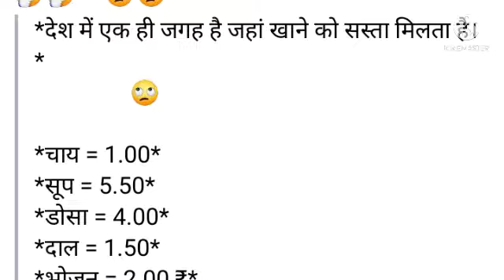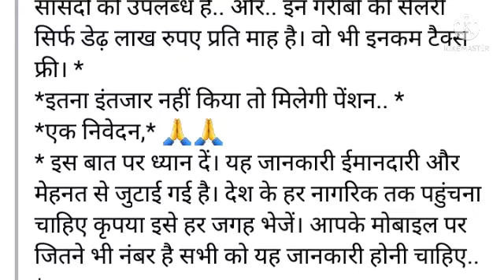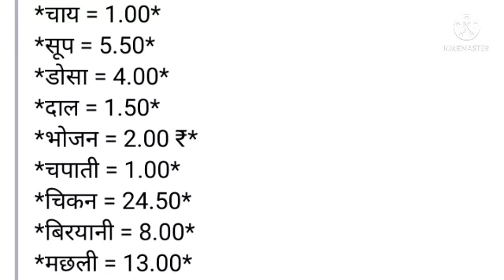eps-95 pension latest news today | eps95 letest update today | eps 95 latest news 10 December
eps-95 pension latest news today | eps95 letest update today | eps 95 latest news 11 December,

epfo_pension_news_today pensionNews
eps-95#epf latest news today
Ashok Rautji
2020, he has been asked to do it as soon as
possible.
day_minimum_pension_7500
_latest_news_today_minimum_pension_7500
+da
eps95pensioncalculation 2019
employee pension scheme
pension calculation
pay matrix
 eps 95
 eps 95 latest news 2018
 eps
95 news
 epfo,
pension increase
 pension yojna,
update
pension
payrules
7th pay, payment
 pension payment, bank,
family pension
 pension news
pension scheme
EPS 95
EPS-95
today
 EPFO
EPF
PF
 HINDI
epfo latest
news
pf news
 today news
UAN
 KYC
NEWS
pension
 Pensioners
 Commutatio
 Pension
Commutation
 caculation
pension calculation
EPF aankde
 EPS 95 pensioners latest news
EPS 95
pensioners latest
EPS
95
EPS
EPFO today
EPFO

Ashok Rautji
2020, he has been asked to do it as soon as
possible.
day_minimum_pension_7500
_latest_news_today_minimum_pension_7500
+da
eps95pensioncalculation 2019
employee pension scheme
pension calculation
pay matrix
 eps 95
 eps
95 news
 epfo,
pension increase
 pension yojna,
update
pension
payrules
7th pay, payment
 pension payment, bank,
family pension
 pension news
pension scheme
EPS 95
EPS-95
today
 EPFO
EPF